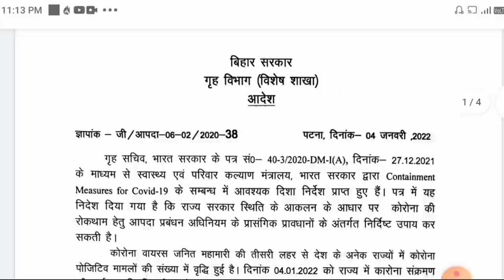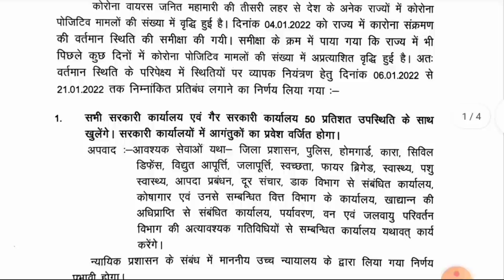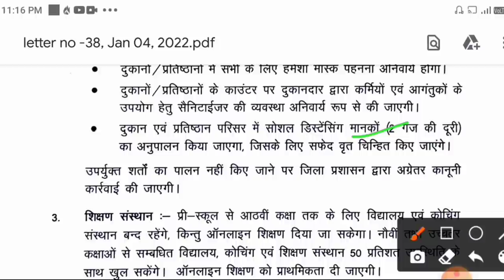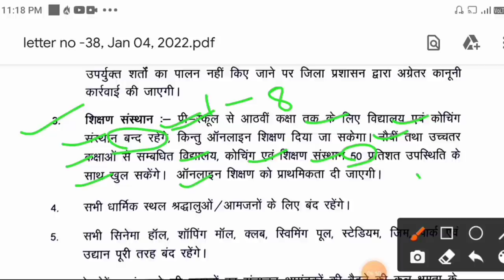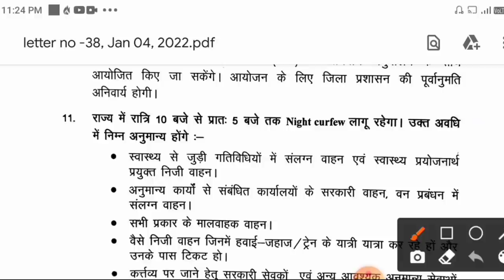बड़ी खबर! बिहार में 6 जनवरी से 21 जनवरी 2022 तक फिर से बंद होंगे आंगनवाड़ी केंद्र! नया पत्र जारी!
लाइक कीजिए 👍
कमेंट कीजिए...

Anganbari news
Anganwari anpration
Poshan Tracker
Poshahar vitran
Anganwari pmmvy
Anganwari mkuy
Poshan Tracker tikakaran
Bihar anganwari